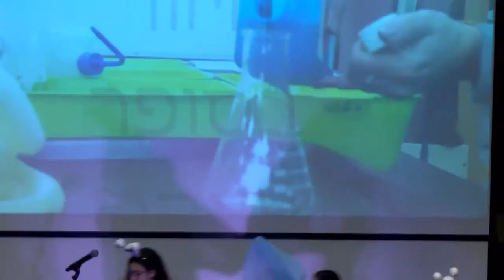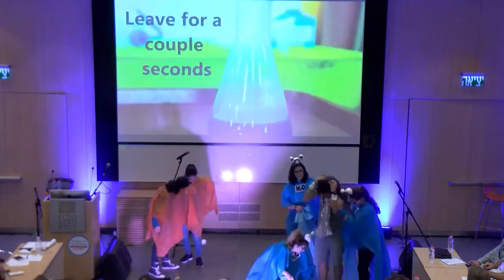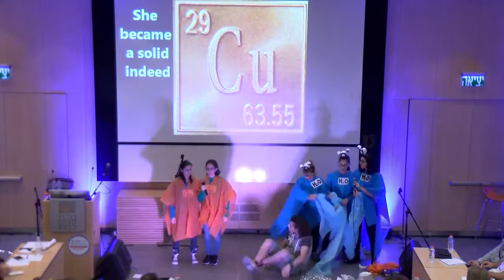חמצון-חיזור, בית ספר ברנר בפתח תקווה S-Factor